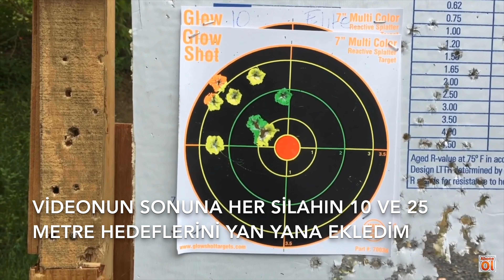Canik ve Sarsılmaz Silahları ile 10 ve 25 Metre Atışları Hangisi daha İYİ?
9 Yerli Silah 10-25 Metre Hedef Atışları